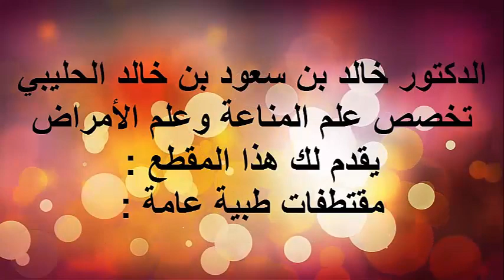الخلايا السرطانية التي تعيش في الكلى / الدكتور د.خالد بن سعود الحليبي اخصائي الطب الوقائي للأمراض